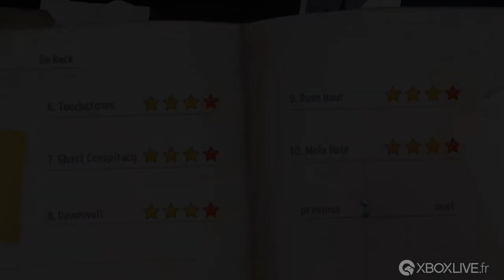Switch - Or Die Trying - Gameplay - Xbox One